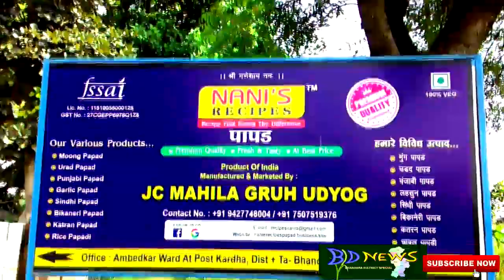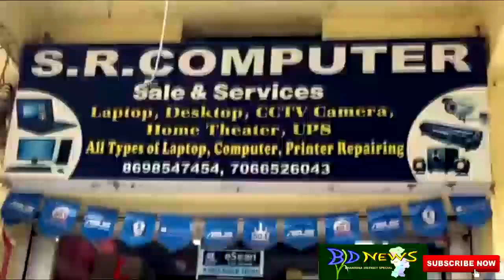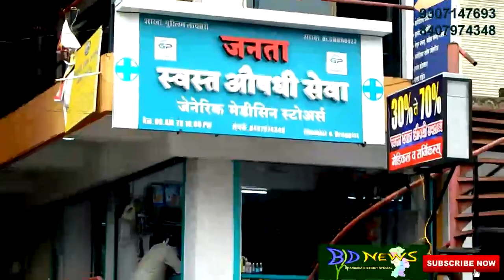KORAMBI ME NAVRATRA KA MAHAUTSAV Part 1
korambi navratra yatra KORAMBI ME NAVRATRA KA MAHAUTSAV Part 1 korambi me navratra ka utsav bade dhumdham se manaya jata hai